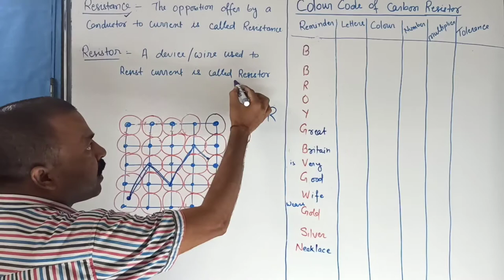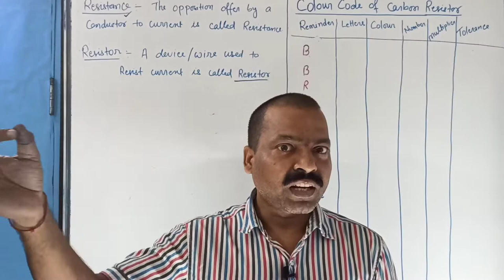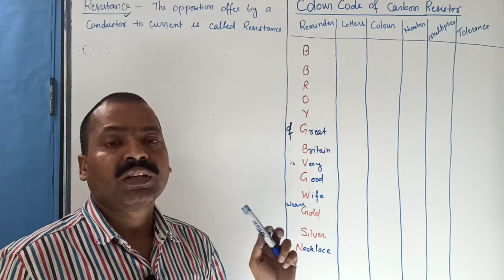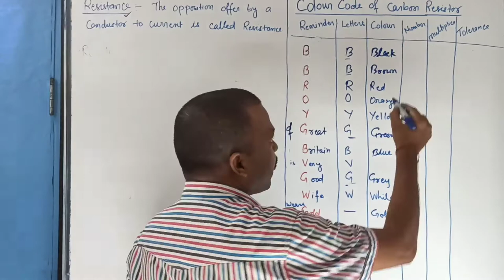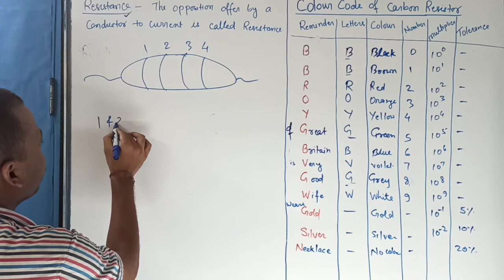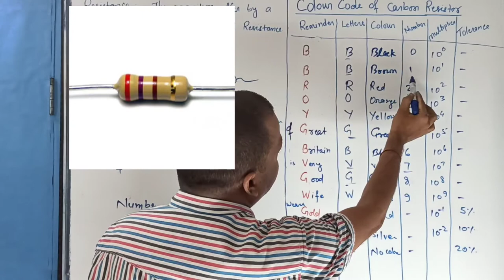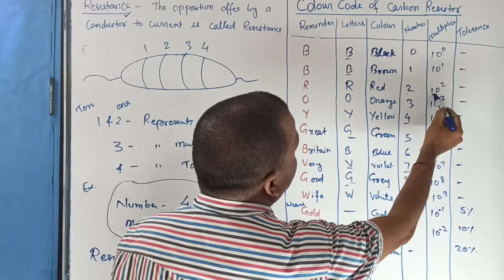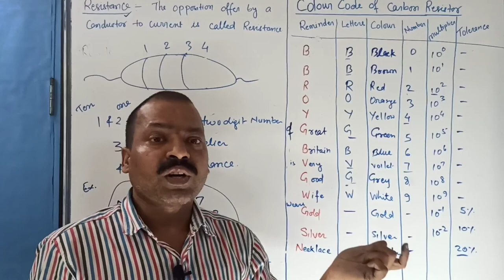Resistance & Colour code of Carbon Resistor : Current Electricity I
Resistance & Colour code of Carbon Resistor